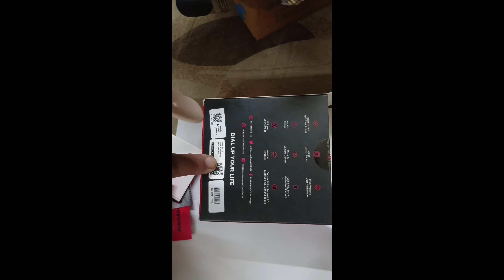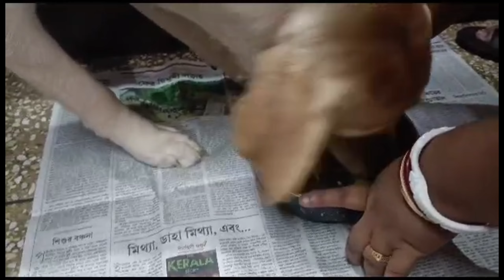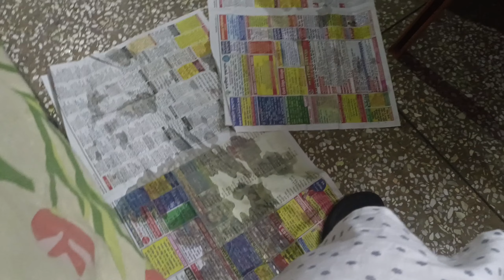Amake deya Deba r surprise || Electricity Bill dekha mathay haat 🤯🤯 vlog 104